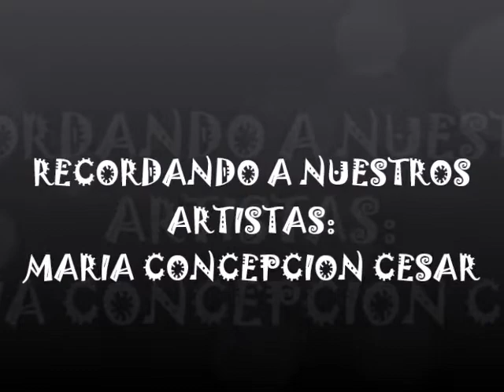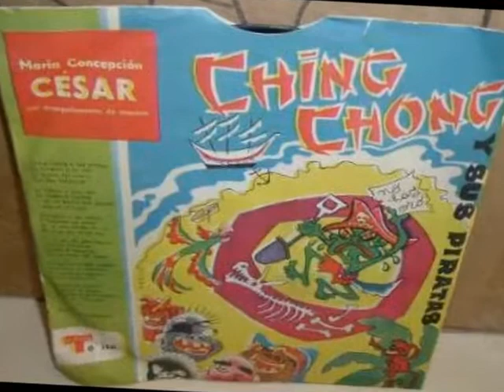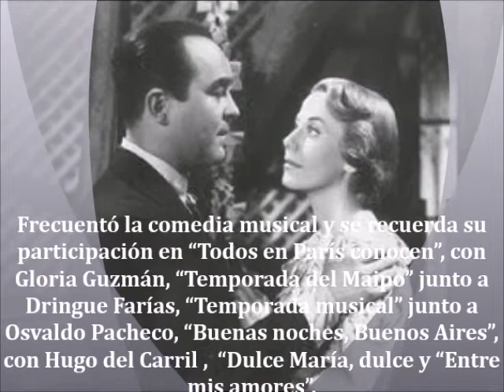Recordando a nuestros artistas: María Concepción César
Breve reseña biográfica de la primera actriz, cantante y vedette argentina María Concepción César.